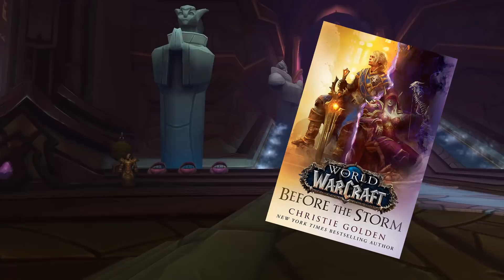CALIA MENETHIL - Vergangenheit & Zukunft | Licht & Untod - WoW Bfa Lore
Wir schauen uns die Erbin Lordaerons genauer an.